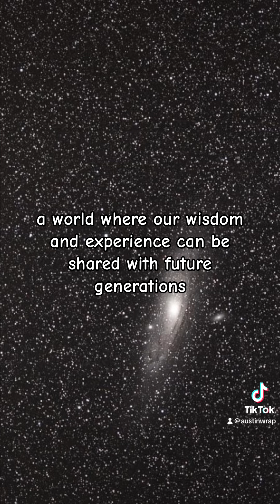Living for 300 years or more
The Andromeda Galaxy, also known as M31, is our neighboring spiral galaxy. It's on a collision course with the Milky Way and is expected to collide with our galaxy in about 4.5 billion years.